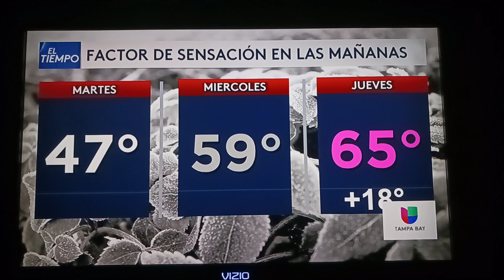Ana Guerra Host Univision Tampa Bay & Liliana Ayende El Tiempo